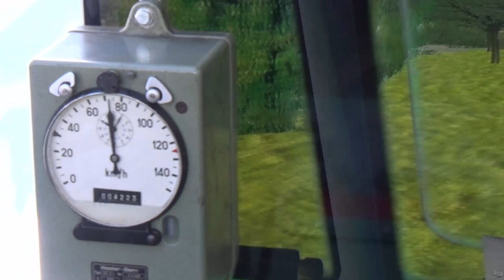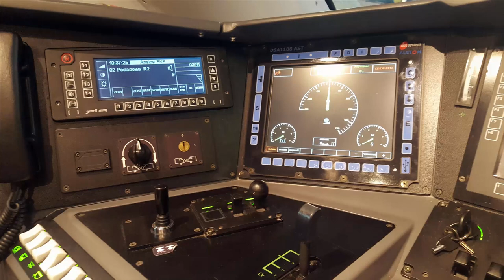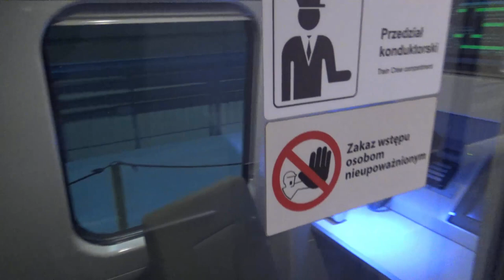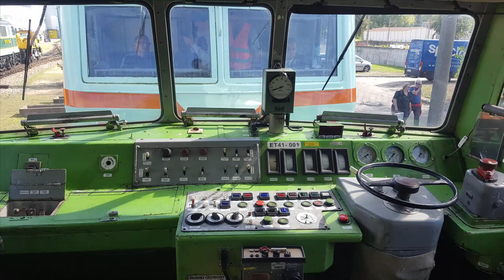Dzień Transportu 2019 w Warszawie Zakład Centralny PKP Intercity.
Dzień Transportu w Warszawie w Zakładzie Centralnym PKP Intercity Warszawa Olszynka Grochowska.

Spis Treści:
1. Stacja Warszawa Grochów. |0:00|
2. Symulator MaSzyna pulpit EU07. |0:19|
3. Wystawa taboru PKP Intercity w hali całopociągowej. |0:57|
4. Zewnętrzna wystawa taboru kolejowego. |7:20|
5. Lokomotywownia PKP Intercity zakład Centralny. |8:49|

Województwo: Mazowieckie
Miejscowość: Warszawa
Stacja: Warszawa Grochów
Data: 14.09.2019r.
Godzina: 10:00 - 13:00
Przewoźnik: PKP Intercity, PKP Cargo, KSK Wrocław, PKP PLK